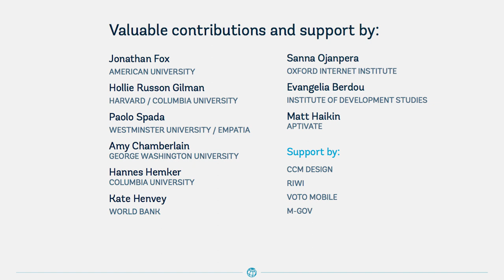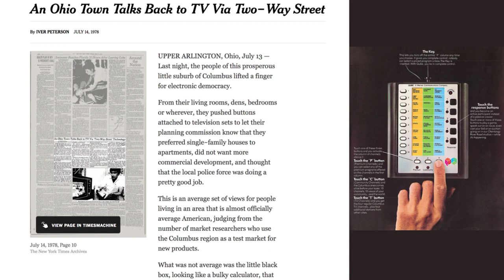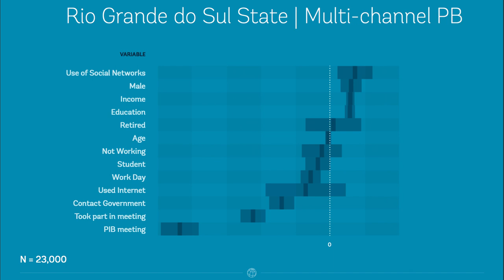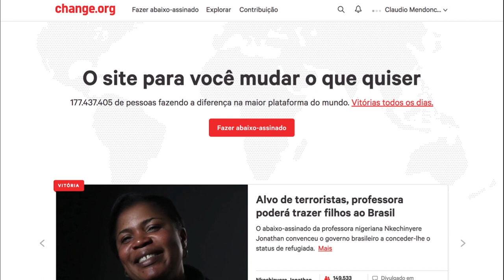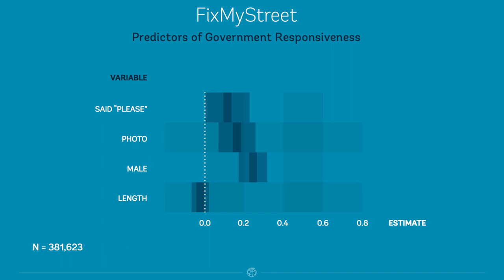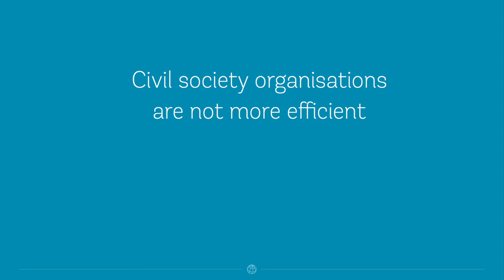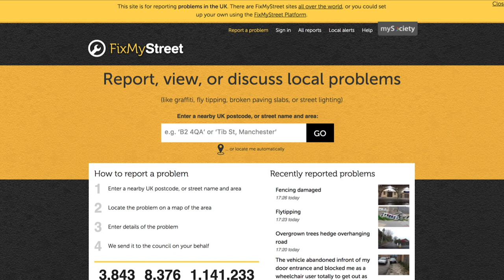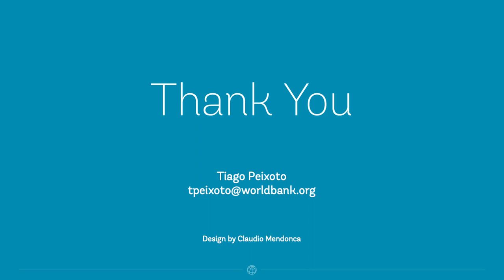Tiago Peixoto (World Bank): (Un)Civic Tech?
Civic Tech is no longer a new phenomenon, and we can now take a long view on its history and efficacy. Tiago presents an overview of what has worked, and what hasn't, then returns to the present day to see how we can set the agenda for both persisting and emergent issues.

This was presented at mySociety's The Impacts of Civic Technology Conference (TICTeC) on 25 April 2017 in Florence, Italy.

It was the third in an annual series of conferences from mySociety, focusing on the impact that civic technology and digital democracy are having upon citizens, decision makers and governments around the world.